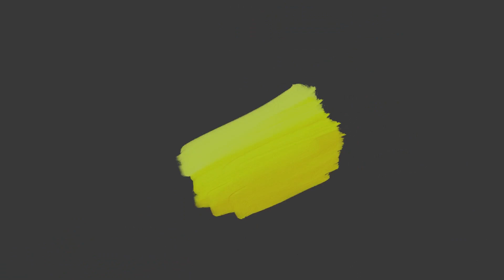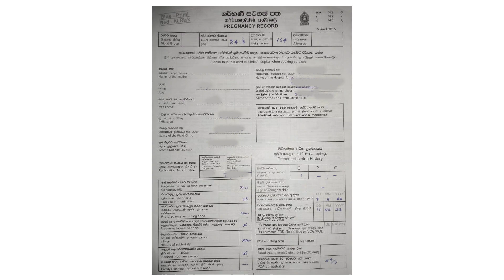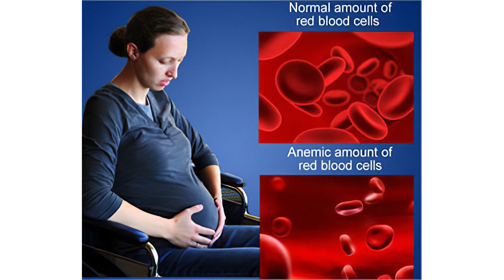What are the things you do, if your pregnancy test got positive? (in Sinhala)